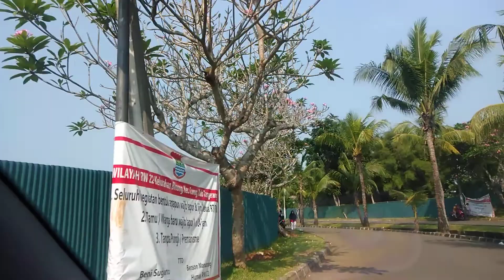Progres Cendana Marq dan Nest at Lippo Village, 07-08-2022